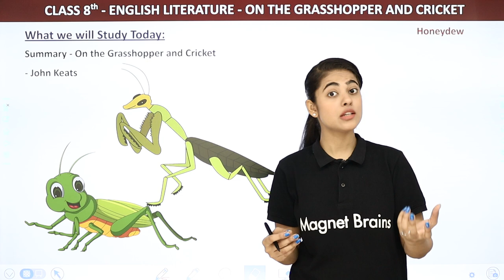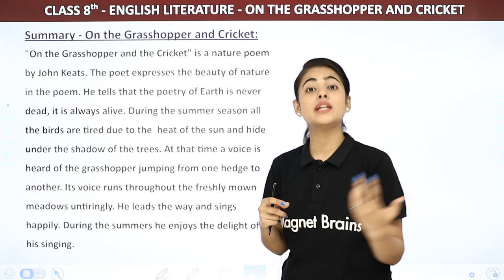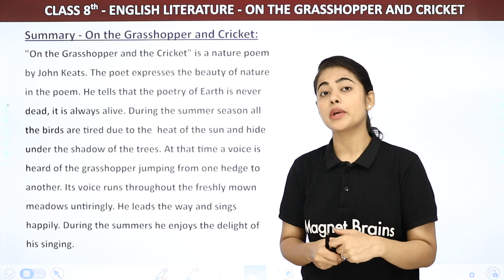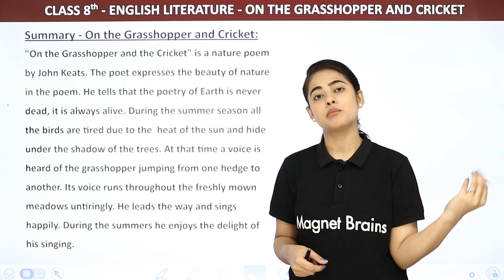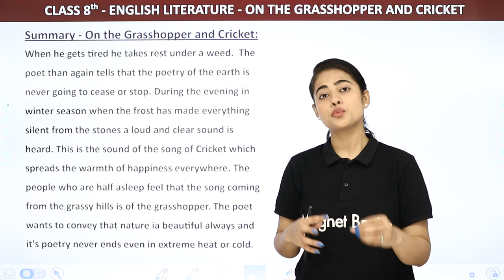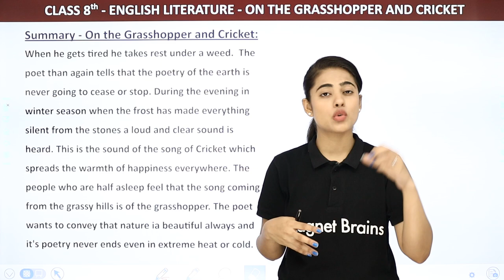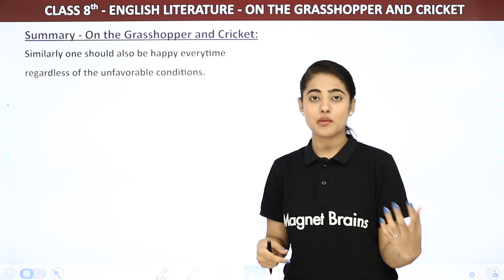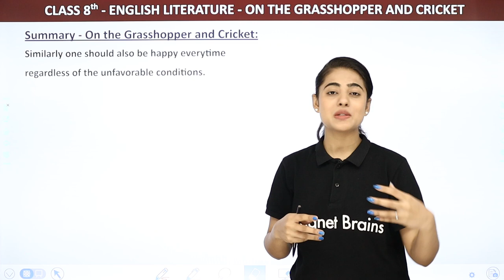On The Grasshopper and Cricket - Summary | Class 8 English Chapter 8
✔️ Class: 8th
✔️ Subject: English (Honeydew)
✔️ Chapter: On The Grasshopper and Cricket (Chapter 8)
✔️ Topic Name: On The Grasshopper and Cricket - Summary
✔️ Topics Covered In This Video (By Chandni Ma'am): Discussed Summary of Chapter On The Grasshopper and Cricket (Chapter 8) of Class 8 English (Honeydew).
00:00 Introduction : On The Grasshopper and Cricket
00:41 Summary : On The Grasshopper and Cricket
08:41 Website Overview

on the grasshopper and cricket class 8 question answer,
on the grasshopper and cricket short summary,
on the grasshopper and cricket summary stanza wise,
on the grasshopper and cricket summary class 7,
on the grasshopper and cricket summary pdf,
on the grasshopper and cricket class 8 word meaning,
on the grasshopper and cricket summary class 6,
on the grasshopper and cricket theme, .